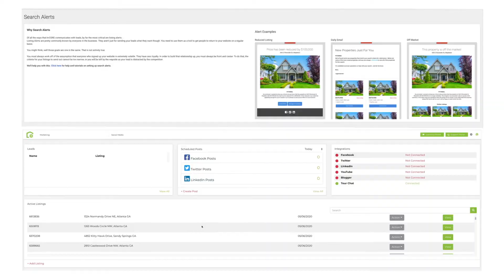Testimonial Alisha Houston